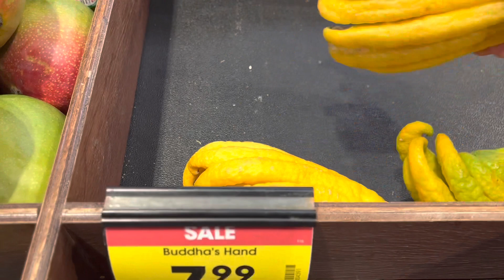The Buddha’s hand fruits.